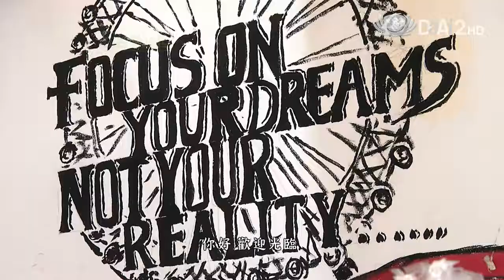【在台灣站起】預告 - 20141129 -冉庭恩Amy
來自英國的冉庭恩，與丈夫在北京相遇，最後嫁來台灣。剛開始冉庭恩在路邊做路邊攤到最後在淡水開了一間英國料理店，和丈夫一起實現理想。樂觀的冉庭恩也博得公婆的喜愛，她與丈夫互相扶持，幫助丈夫完成夢想。丈夫說她是他心中的唯一。